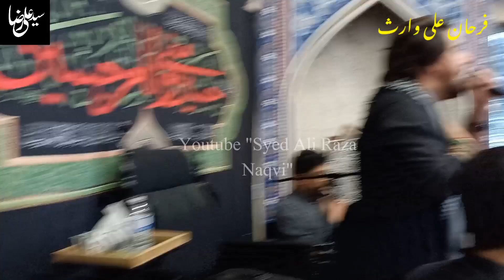Hussain Tere Laho Ki Khusbhu | Syed Farhan Ali Waris London Canada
Hussain as Teray Laho Ki Kushbo | Syed Farhan Ali Waris London Canada